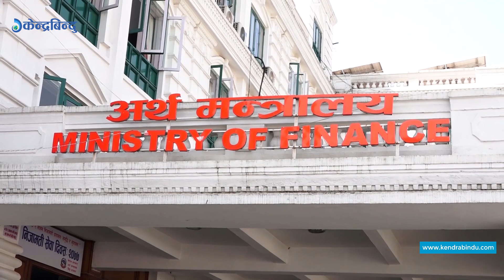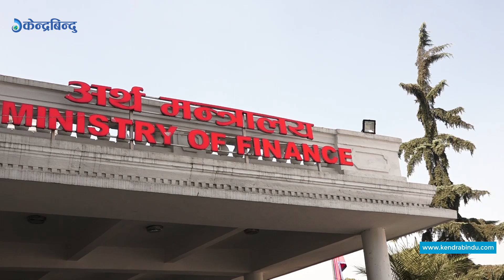व्यवसायीले नै नपाउने कोरोना कर्जा के का लागि ? || Corona loan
The economy was in crisis due to Kovid-19. Thus, the government will provide loans to the workers and employees of the industries and businesses affected by the corona for the payment of their wages and for the continuity of business operations. The government has issued Business Continuity Credit Flow Procedure 2077 to provide effective credit for the payment of wages and continuity of business of workers and employees of domestic, small and medium enterprises and tourism business affected by Corona.
कोभिड–१९का कारण अर्थतन्त्र संकटमा प¥यो । यसरी कोरोनाबाट प्रभावित उद्योग व्यवसायका श्रमिक र कर्मचारीको पारिश्रमिक भुक्तानी तथा व्यवसाय सञ्चालन निरन्तरताका लागि सहज ढङ्गले सरकारले कर्जा उपलब्ध गराउने भएको छ । कोरोनाबाट प्रभावित घरेलु, साना तथा मझौला उद्यम एवं पर्यटन व्यवसायका श्रमिक र कर्मचारीको पारिश्रमिक भुक्तानी तथा व्यवसाय सञ्चालन निरन्तरताका लागि प्रभावकारी ढङ्गले कर्जा उपलब्ध गराउन सरकारले व्यावसायिक निरन्तरता कर्जा प्रवाह कार्यविधि २०७७ जारी गरेको हो ।